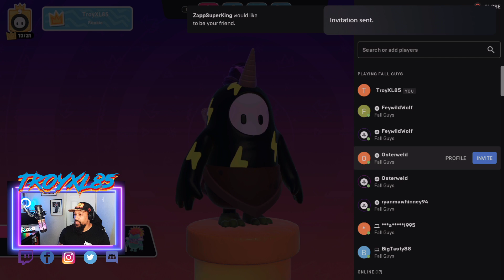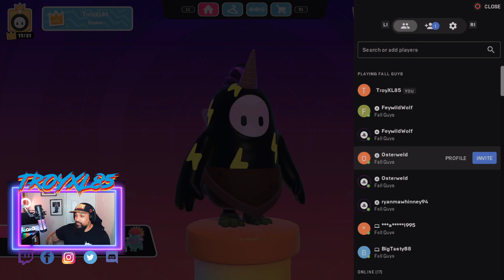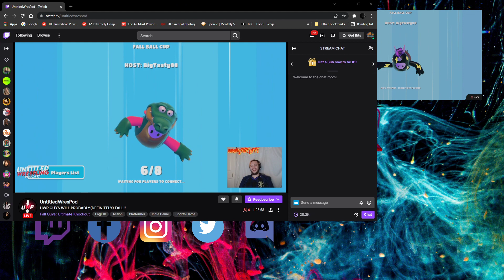Fall Guys - Feb 26th 2022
First time since the new update that we've played as a group. It did not dissapoint.